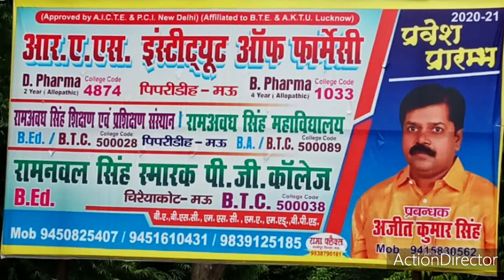प्रतापगढ़- मरा हुआ बच्चा पैदा होने के बाद क्या पत्रकारों द्वारा कर्मचारियों को किया जा रहा ब्लैकमैल?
*ब्रेकिंग न्यूज़ सांडवा चंडिका प्रतापगढ़*
बीते 2 दिन से सामुदायिक स्वास्थ्य केंद्र किशुनगंज सांडवा चंडिका का मामला चल रहा है, जिसमें बताया जा रहा है, डॉक्टर और एनम की लापरवाही के कारण एक बच्चे की मृत्यु हो गई है, पूरा मामला बेबुनियाद व निराधार है, जबकि 8:00 बज कर 5 मिनट पर प्रसव कराने के लिए आए हैं, 9:00 बज कर 59 मिनट पर बच्चा पैदा हुआ है, जोकि मां के गर्भ से मृत पैदा हुआ, पैदा होने के बाद वहां का स्टाफ लालजी डॉक्टर को बुला कर लाते हैं, डॉक्टर अपना चेकअप करने के बाद बताते हैं, के बच्चे में मूवमेंट नहीं है, बच्चा मृत पैदा हुआ है, फिर डॉक्टर चेकअप कर कर अपने कमरे में चले गए, पूरे प्रकरण के हो जाने के बाद करीब डेढ़ से 2 घंटे बाद हॉस्पिटल में बवाल शुरू होता है, बच्चे के परिजन और उनके सहयोगी से लड़ाई झगड़ा के डर से डॉक्टर दोबारा बुलाने पर नहीं आए, इसी बात को लेकर सामुदायिक स्वास्थ्य केंद्र पर रात भर बवाल चला, बच्चे के परिजन बिना बताए ले जाकर बच्चे का अंतिम संस्कार कर दिया, और अगर कोई दिक्कत थी तो पोस्टमार्टम कराना था जो कि परिजनों ने नहीं कराया, हॉस्पिटल के सभी कर्मचारियों का कहना है कि सारी बातें मनगढ़ंत और बेबुनियाद है। केवल धन उगाही के चक्कर में पूरे स्टाफ के ऊपर ब्लेम लगाया जा रहा है, जबकि डॉक्टर साहब ने खुद कहा अगर किसी को दिक्कत है तो जांच करवा सकते हैं।